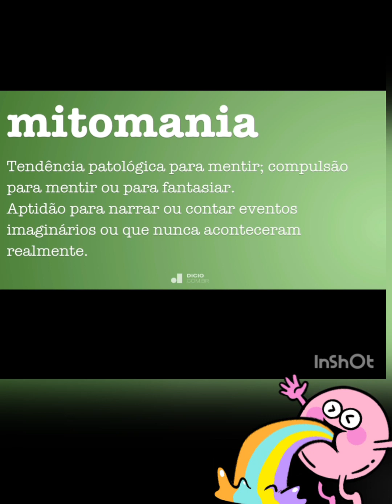A Praga da Mentira está destruindo o nosso BRASIL